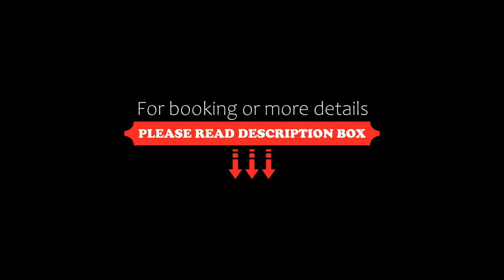Hôtel Terminus, Orsières, Switzerland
About Property:
Renovated in 2016, Hôtel Terminus is located in a historic building from 1910 in the heart of the Swiss village of Orsières on the road to the Great St. Bernard Pass, close to Champex, La Fouly, Verbier and Martigny.
Non-smoking Hôtel Terminus offers free WiFi and free garage parking, where guests can also lock their motorcycles or bikes. Guests can enjoy fresh and local meals in the in-house restaurant "Café-Restaurant Q...
Property Type: Hotel
Address: Route de la Gare 25, 1937 Orsières, Switzerland
Searching For
1. Hôtel Terminus - Orsières - Switzerland
2. Hôtel Terminus - Orsières - Switzerland Address
3. Hôtel Terminus - Orsières - Switzerland Rooms
4. Hôtel Terminus - Orsières - Switzerland Amenities
5. Hôtel Terminus - Orsières - Switzerland Offers and Deals
Audio Credit:
Track Title: Blank Slate
Artist: VYEN